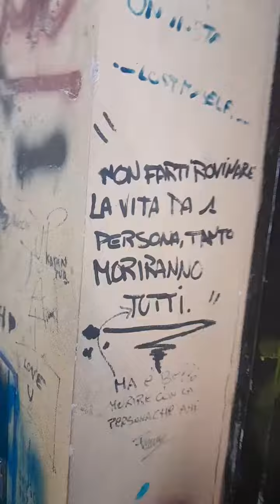Come se fosse una autobiografia di Alessandro Malaspina Pola